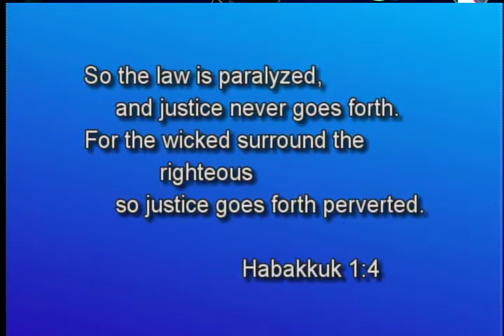John Myser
Tim Kinley talks with John Myser about his divorce case.